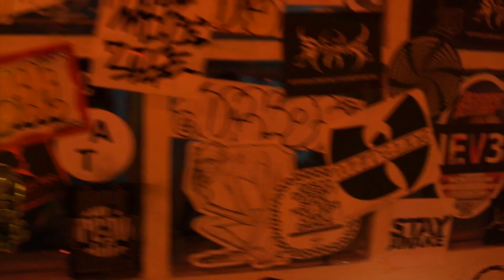Duck Digi x Amnesty International Present "Fight for Your Rights" | White Line, Bangkok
Radio Silence, Producing Creative & Someplace Called Brooklyn present a recap video for Duck Digi x Amnesty International's "Fight for Your Rights" party at White Line, Bangkok headlined by H3NRI & Brooklyn Shanti.

Shot by G. Matthew Hammond
Edited by Kid Graavity

Soundtrack: "If You Wanna Go" by Tape Deck Prophets